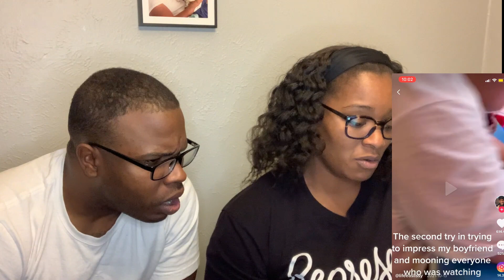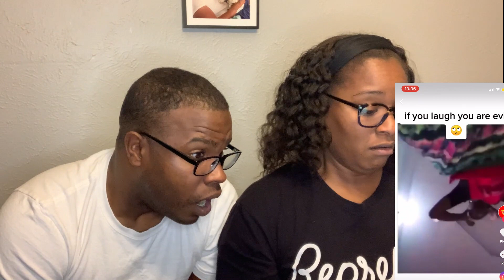TIKTOK FAILS YOU WON'T BELIEVE HAPPENED - REACTION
In today's video was are reacting to some epic TikTok fails that you wouldn't believe happened! Come on over and laugh with us!

WELCOME BACK TO ScottsFAM TV!!
Thanks for stopping by to and checking out our new Video, we hope you enjoy yourself and it brings a SMILE to your face! We hope it won't be your last time checking in!!